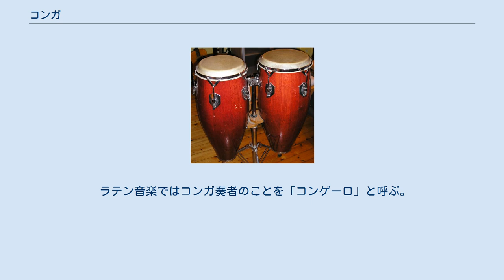コンガ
コンガ コンガ（Conga）とは、 樽型の胴の上面にヘッド（皮）が張ってある打楽器（膜鳴楽器）の名称。
キューバでトゥンバドーラと呼ばれる楽器の事。
 上記楽器の特定の口径の物を示す用語。
 元来キューバの民族楽器であったが、1940年代アルセニオ・ロドリゲスのヒットナンバーやソンによって広く知られるようになった。
 コンガの樽型の胴の内部は空洞であり、胴自体の素材は、木製・繊維強化プラスチック製のものが存在する。
 また、コンガは口径によって呼称が異なり、口径が小さいものから順にレキント・キント・コンガ（セグンド）・トゥンバドーラなどと称されている。
一般に口径が小さいものほど高音にチューニングされる。
 軽量化、低コスト化のために、一般的なドラムと同じように上から下まで口径が一定の胴を持ち、ラグではなくスネアドラムやタムのようなテンションを使ったモデルもあり、主にマーチングバンドで利用される。
 この楽器は世界的にコンガの名称で親しまれているが、コンガという名称は本来はキューバのカーニバル音楽コンパルサで用いられるリズムを指すものであり、当のキューバではこの楽器をトゥンバドーラと呼称する。
この楽器がコンガの名称で知られるようになったのは勘違いによるものという説が有力とされる。
 コンガという言葉単体ではキントやコンガなどの上位概念を示すものなのか、特定のサイズを示す下位概念なのか判別できない。
同様のこともキューバでの呼称であるトゥンバドーラでも言える。
そのため、これらの用語は非常に文脈に依存する言葉である。
 スティック（桴）を用いず、直接素手でヘッドを叩く奏法が一般的。
主な奏法を以下に列挙する。
 これらの奏法のうちヒールとトゥは主にリズムキープに使用される。
 多くの場合異なる音程にチューニングされた複数のコンガを並べ、その中で中高音にチューニングされたものをメインに演奏する（座奏の場合、メインのコンガを両足で挟んで演奏する）。
 1940年代頃までは、一人で一本のコンガを演奏するスタイルが通常であったが、カルロス・パタート・バルデスが、二本以上のコンガを一人で演奏するスタイルを確立し広めたと言われている。
 ラテン音楽ではコンガ奏者のことを「コンゲーロ」と呼ぶ。